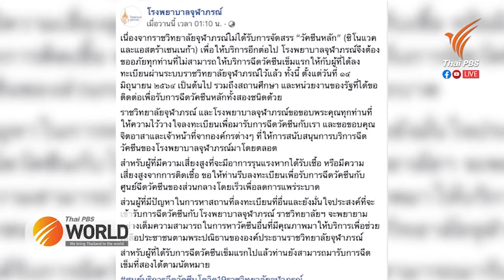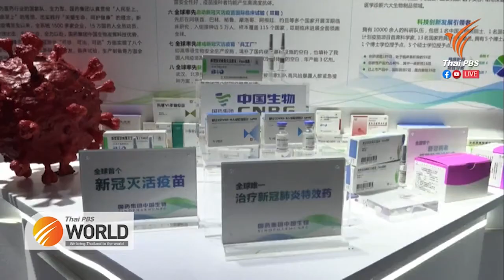Chulabhorn Hospital to stop giving Sinovac and AstraZeneca vaccines from June 14th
4th June 2021